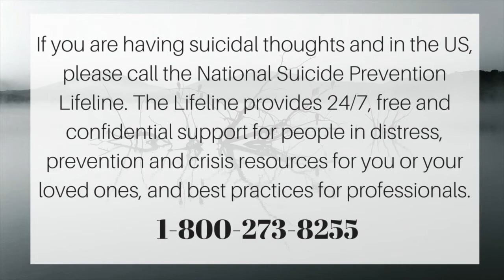Depression in the Peace Corps - (Audio)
Catherine Cottam served in South Africa in 2013. She was medically separated five months into service when she developed depression and eventually Bipolar Disorder. Yet, her service should be defined by more than mental health issues. Originally released: September 19, 2017